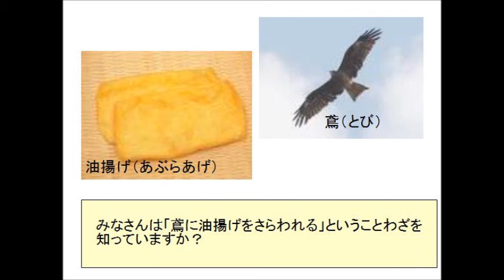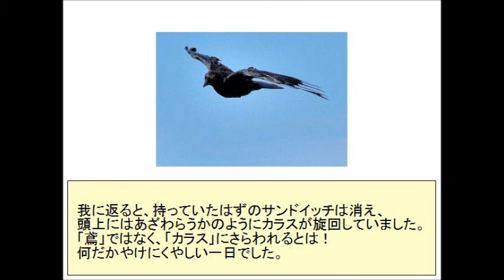Having one's fried tofu snatched by a black kite - JOI Teacher's Blog